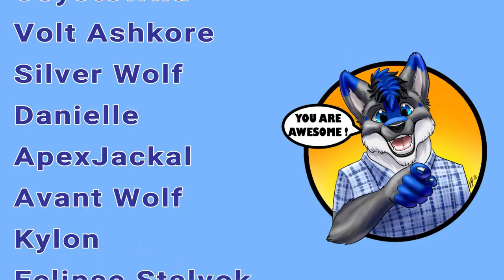Top 10 things fursuiters HATE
As a FurSuiter there are so many things people do to me and my friends in suit that is just not on and most of us don't really like it  so i thought i would make a video of the top 10 thing that actually really annoy suiters but people think its all harmless fun and you would think some of these things would be obvious but people can be really stupid  sometimes and need a reminder.  p.s i am super annoyed i didn't do the end layout properly after redoing it twice lol but anyway i hope you like the video

I would like to thank min pie and boof the bou and everyone else for the help in making this video you are all awesome